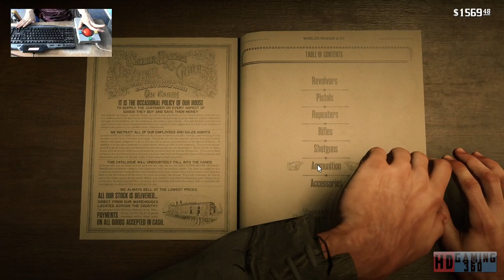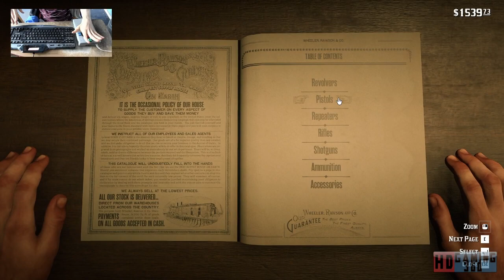Red Dead Redemption 2 Playthrough Part 193